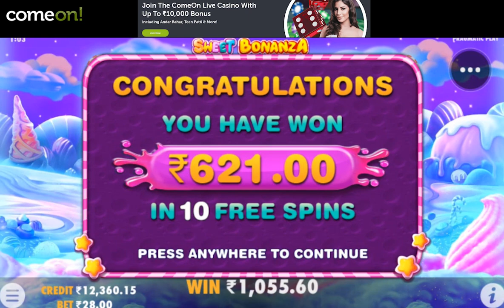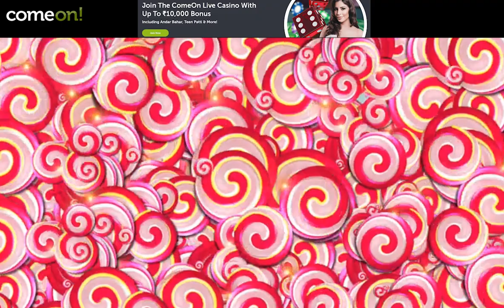Roller Coaster Bonus Buys @Sweet Bonanza | Amazing Spins casinoslots sweetbonanza goacasino 🎰